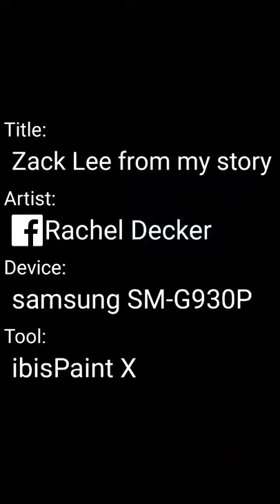Zack Lee from my story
Zack Lee from my story "only on the battlefield" on wattpad.com or the app which is free in playstore.